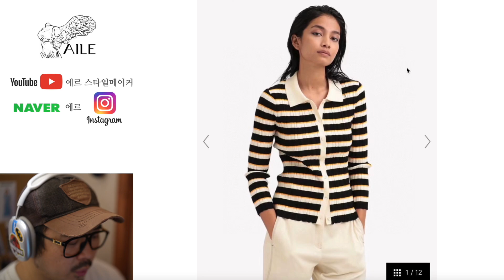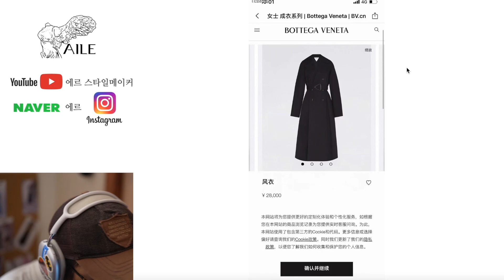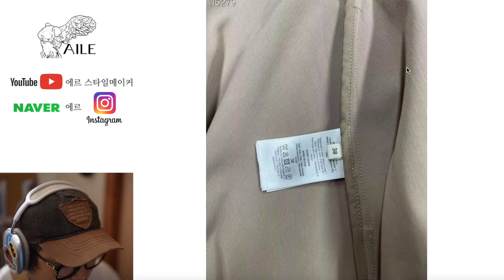해외 브랜드 디자인. 명품 스타일. 가을 신상 수입여성의류. 30대 40대 패션.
가을이 왔습니다. 9월 신상 공개해 드립니다. 계속 꾸준히 업데이트 되니 옷 좋아하시는 분들 구경오세요. ^^
*신상은 도착하는대로 빨리 공식스토어에 업할께요*